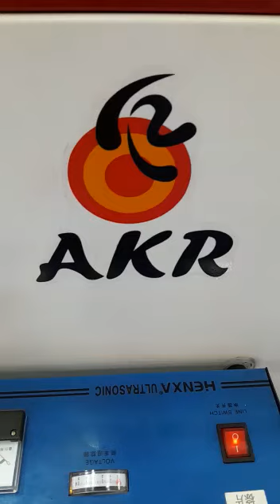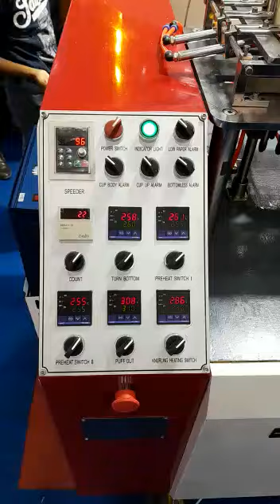Amazing Work From Home 🏡